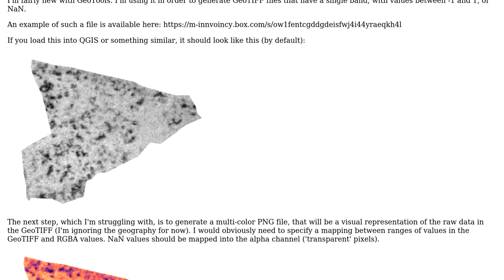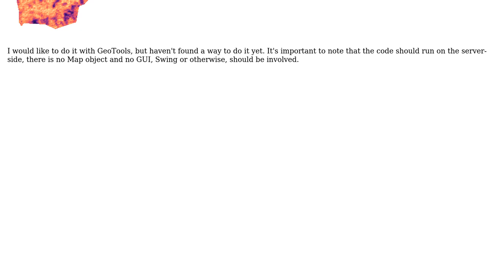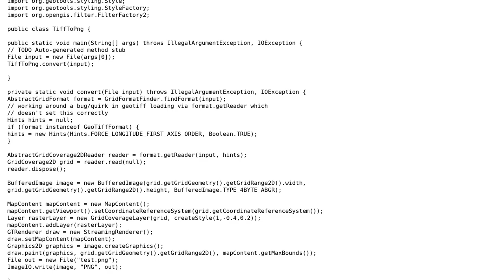GIS: Transforming a single-band GeoTIFF into an RGBA PNG file using GeoTools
With thanks & praise to God, and with thanks to the many people who have made this project possible! | Content (except music & images) licensed under CC BY-SA | Music | Images & others | With thanks to user yby user Ian Turton and the Stack Exchange Network Trademarks are property of their respective owners. You are responsible for your own actions.